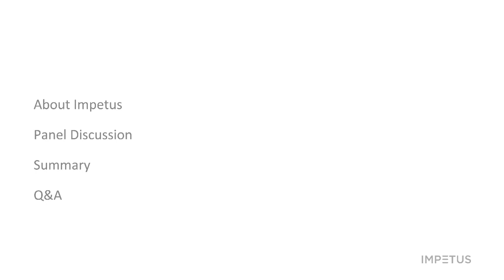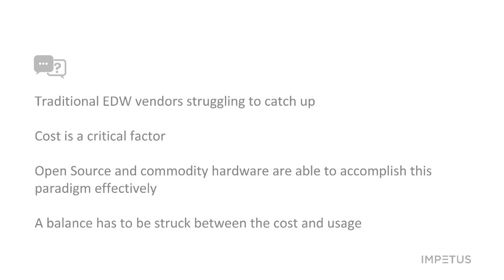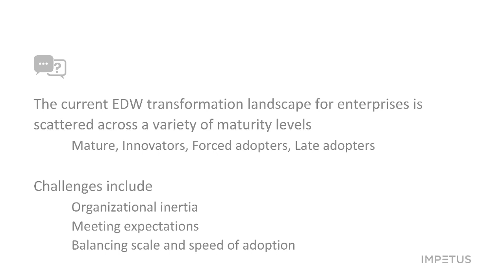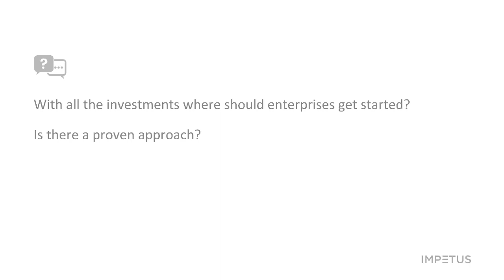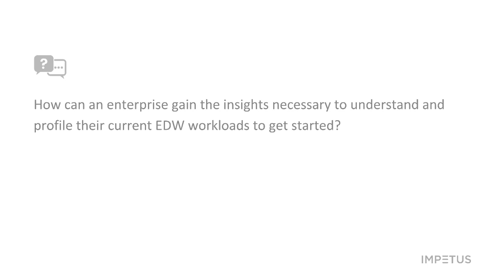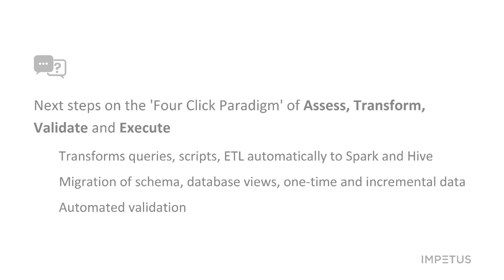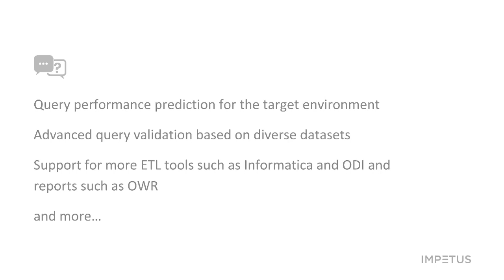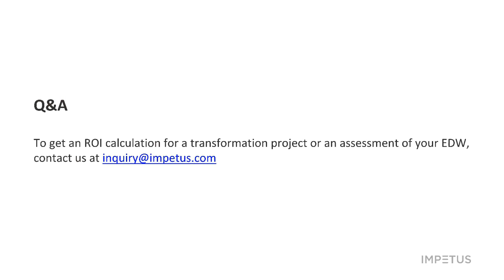EDW Transformation−A Retrospection and Outlook- Impetus Webinar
The enterprise data warehouse (EDW) has been the heart of decision support for more than two decades. But the game has now changed. The new age of advanced data analytics is placing bold demands on all aspects of our current infrastructure, platforms, architecture, tools, and management processes. Our essential ability to manage new data and fast data at massive scale will determine how quickly we can evolve to being real-time, data driven businesses.

The industry leaders/disruptors are utilizing modern data warehouse architectures to unleash the elasticity and economics of the cloud. They can apply advanced ML based analytics, deliver high quality, trusted and secure data while rapidly enabling enterprise-ready data discovery and preparation, data quality and visualization.

In this webinar, Impetus V.P. of Modern Data Architecture, Venkat Chakravarthi and Hari Kodakalla, Director of Big Data Strategy will provide lessons learned from client modernization projects across a wide range of industries.

Join this webinar to learn about:

How enterprises are transforming their data-intensive operations
How to balance the benefits and trade-offs of Cloud/On-Prem/Hybrid
Trends and best practices for developing a fail-proof strategy
The proven role of automation in EDW transformation
Critical priorities, strategy, and process to get to a modern data architecture